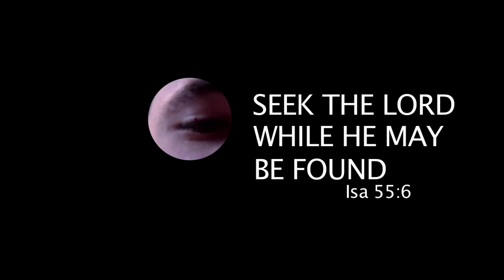Revival and the Bible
A short video about  the importance of scripture in our lives